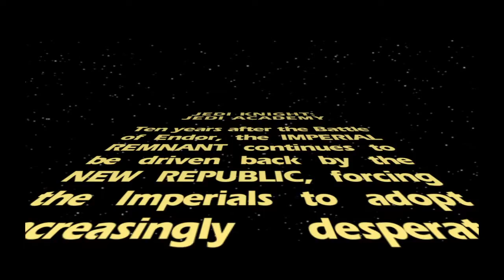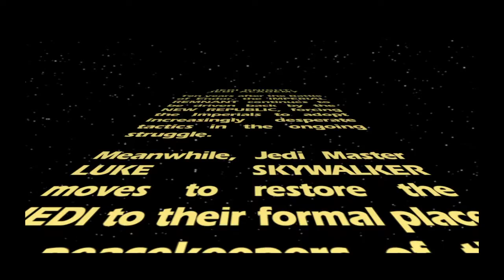Star Wars Jedi Knight: Jedi Academy Playthrough Part 1 |Yavin| No Commentary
This was a sudden release i didnt watch the recent Nintendo Direct so i missed the announcement. IM SO HAPPY